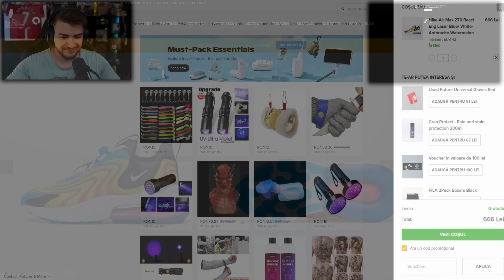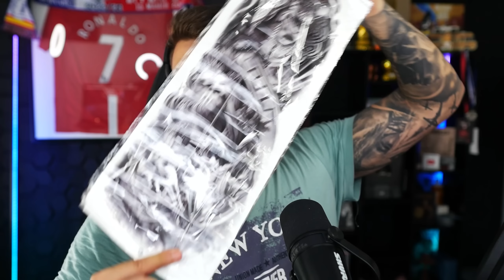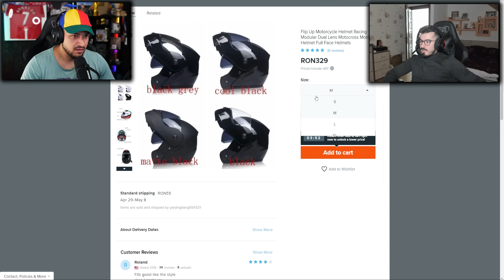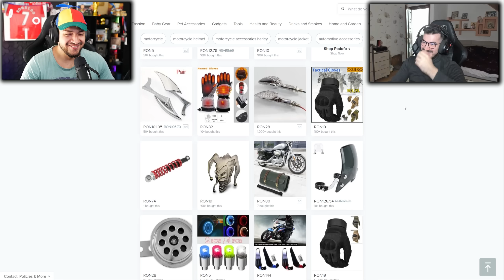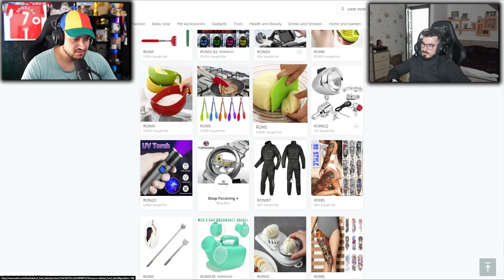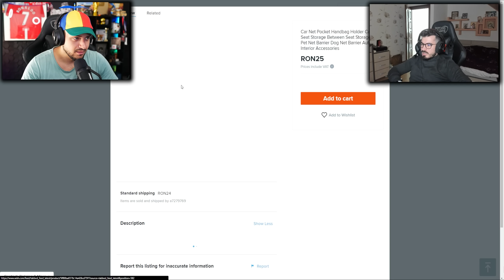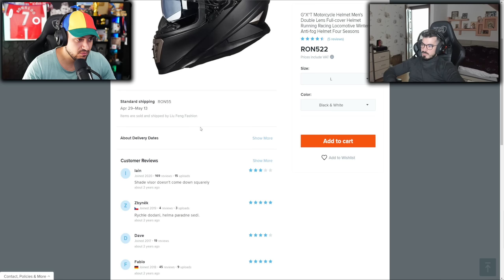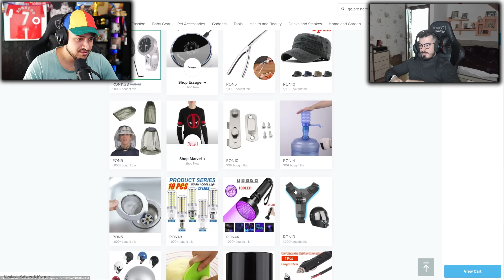Mi-am cumparat PRIMA CASCA MOTO de pe WISH